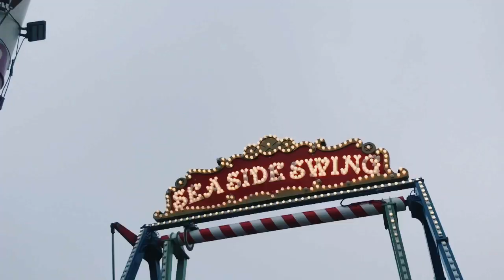Santa Monica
adventures in Santa Monica with my friends :) memories